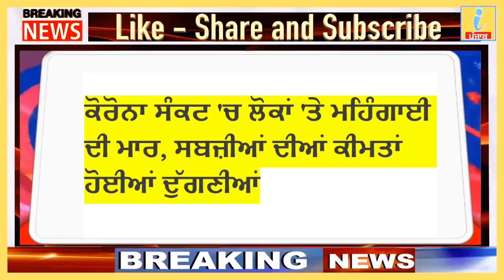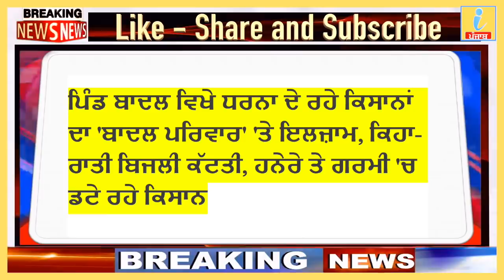17 September 2020,Punjab news ,Nonstop News,Today Punjab News, pm modi, iNews ਪੰਜਾਬ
17 September 2020,Punjab news ,Nonstop News,Today Punjab News, pm modi, iNews ਪੰਜਾਬ